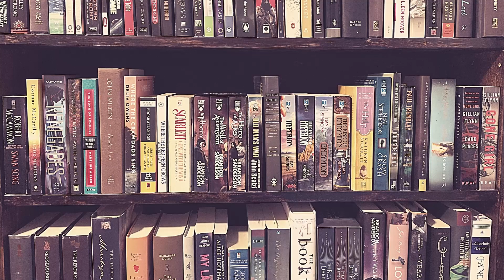Well, I watched PET SEMATARY again. | Book VS Movie Vlog Part 4 | Readworthy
It's been awhile, but I watched Pet Sematary again. Find my thoughts inside!